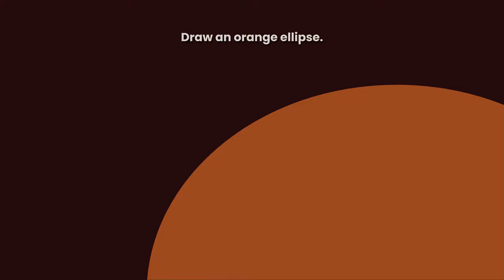FIRE FLICKER | Quick After Effects Tutorial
Here's a quick way to make reactive lights and shadows that mimics the flickering of a flame or candle in After Effects.

I hope you found this tutorial useful and if you have any questions or comments, let me know! ✌️